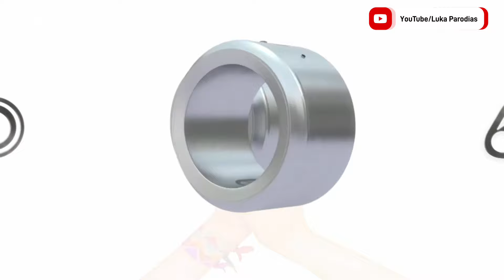Miraculous Ladybug temporada 5 capítulo 2 completo en español latino (PARODIA)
Miraculous Ladybug temporada 5 capitulo 1

Miraculous Ladybug temporada 5 capitulo 2

Miraculous Ladybug temporada 5 capitulo 3

Miraculous Ladybug temporada 5 capitulo 4

Miraculous Ladybug temporada 5 capitulo 5

Miraculous Ladybug temporada 5 capitulo 6

Miraculous Ladybug temporada 5 capitulo 7

Miraculous Ladybug temporada 5 capitulo 8

Miraculous Ladybug temporada 5 capitulo 9

Miraculous Ladybug temporada 5 capitulo 10

Miraculous Ladybug temporada 5 capitulo 11

Miraculous Ladybug temporada 5 capitulo 12

Miraculous Ladybug temporada 5 capitulo 13

Miraculous Ladybug temporada 5 capitulo 14

Miraculous Ladybug temporada 5 capitulo 15

Miraculous Ladybug temporada 5 capitulo 16

Miraculous Ladybug temporada 5 capitulo 17

Miraculous Ladybug temporada 5 capitulo 18

Miraculous Ladybug temporada 5 capitulo 19

Miraculous Ladybug temporada 5 capitulo 20

Miraculous Ladybug temporada 5 capitulo 21

Miraculous Ladybug temporada 5 capitulo 22

Miraculous Ladybug temporada 5 capitulo 23

Miraculous Ladybug temporada 5 capitulo 24

Miraculous Ladybug temporada 5 capitulo 25

Miraculous Ladybug temporada 5 capitulo 26

Miraculous Ladybug EnglishMiraculous Ladybug y Cat Noir temporada 4
Miraculous Ladybug temporada 5 capitulo 1Miraculous Ladybug temporada 5 capitulo 2
Miraculous Ladybug temporada 4 capitulo 3Miraculous Ladybug temporada 4 capitulo 4
Miraculous Ladybug temporada 4 capitulo 5Miraculous Ladybug temporada 4 capitulo 6
Miraculous Ladybug temporada 4 capitulo 7Miraculous Ladybug temporada 4 capitulo 8
Miraculous Ladybug temporada 4 capitulo 9Miraculous Ladybug temporada 4 capitulo 10
Miraculous Ladybug temporada 4 capitulo 11Miraculous Ladybug temporada 4 capitulo 12
Miraculous Ladybug temporada 4 capitulo 13Miraculous Ladybug temporada 5 capitulo 14
Miraculous Ladybug temporada 4 capitulo 15Miraculous Ladybug temporada 4 capitulo 16
Miraculous Ladybug temporada 4 capitulo 17Miraculous Ladybug temporada 4 capitulo 18
Miraculous Ladybug temporada 4 capitulo 19Miraculous Ladybug temporada 4 capitulo 20
Miraculous Ladybug temporada 5 capitulo 21Miraculous Ladybug temporada 4 capitulo 22
Miraculous Ladybug temporada 4 capitulo 23Miraculous Ladybug temporada 4 capitulo 24
Miraculous Ladybug temporada 4 capitulo 25Miraculous Ladybug temporada 4 capitulo 26
Tráiler de la temporada 4 de Miraculous LadybugTráiler de la temporada 5 de Miraculous Ladybug
Tráiler de la temporada 6 de Miraculous LadybugMiraculous Ladybug nuevas canciones
Mariquita Milagrosa LadywifiAntibicho Milagrosa Ladybug
Prodigiosa Ladybug Cupido OscuroDemoilustrador de Miraculous Ladybug
Miraculous Ladybug Jackady